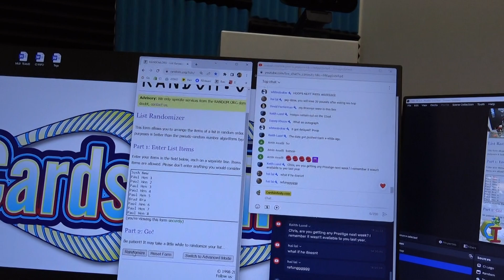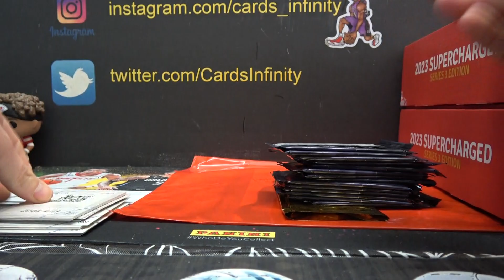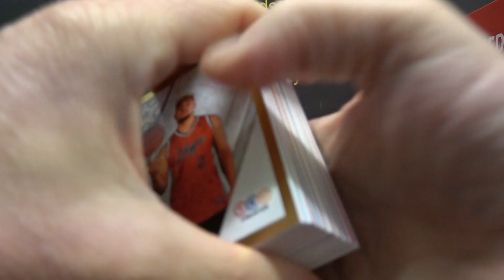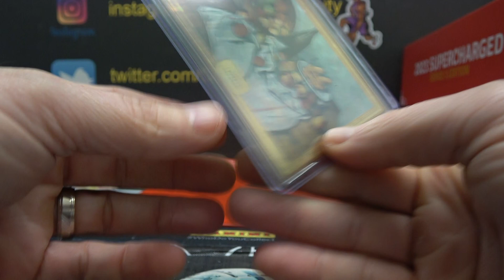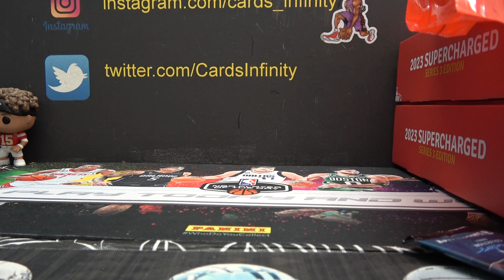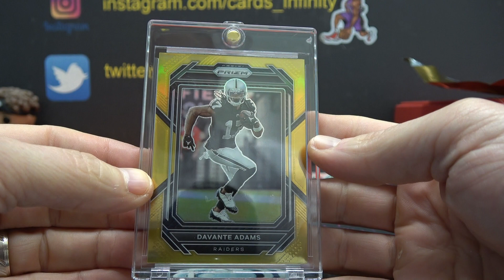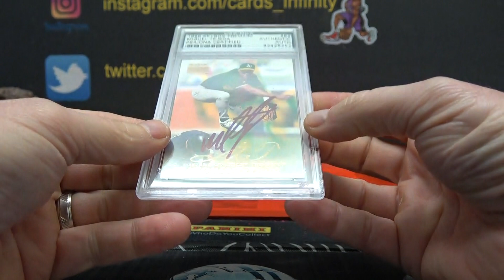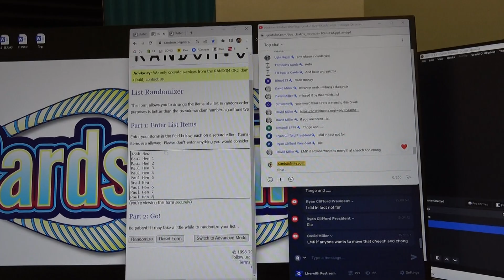2023 Supercharged Series 3 Edition 3 Box s Break # 12